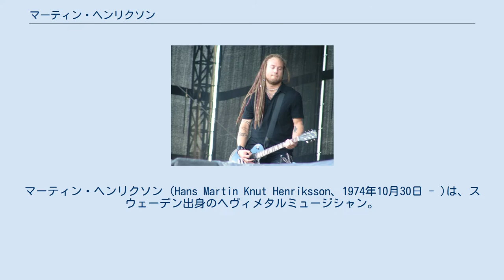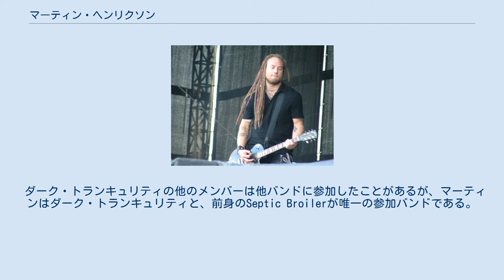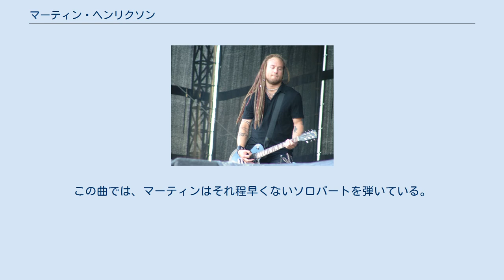マーティン・ヘンリクソン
マーティン・ヘンリクソン (Hans Martin Knut Henriksson、1974年10月30日 - )は、スウェーデン出身のヘヴィメタルミュージシャン。
ダーク・トランキュリティのギタリスト・ベーシストであり、メインソングライターとなっていた。
ダーク・トランキュリティでは、当初ベーシストであったが、後にギタリストに転向している。
 1989年に、Septic Broilerをアンダース・フリーデン、ミカエル・スタンネ、ニクラス・スンディン、アンダース・ジヴァープと共に結成。
担当楽器は、ベース。
Septic Broilerがダーク・トランキュリティに改名した後も、引き続きベースを担当した。
1999年にギタリストのフレドリック・ヨハンソンが脱退したのを機に、ギタリストに転向した。
ベーシストにはルシフェリオンのギタリスト、マイケル・ニクラソンが加入した。
マーティンは、ダーク・トランキュリティでは唯一全てのアルバムの作曲クレジットに載っているメンバーである。
 ダーク・トランキュリティの他のメンバーは他バンドに参加したことがあるが、マーティンはダーク・トランキュリティと、前身のSeptic Broilerが唯一の参加バンドである。
 2016年3月末、ダーク・トランキュリティからの脱退を発表した。
脱退の理由は、音楽を演奏することへの情熱を失ってしまったから。
 ダーク・トランキュリティで、マーティンはリズムとメロディーの両方を演奏している。
マーティンは滑らかな演奏スタイルを持つギタリストとして知られており、荒々しい演奏スタイルのもう一人のダーク・トランキュリティのギタリスト、ニクラス・スンディンと対比される。
マーティンは、基本的にはソロを演奏することは無く、ソロはニクラスが弾いている。
例外の例として、『Focus Shift』(『Fiction』収録)と『Lost to Apathy』(『Character』収録)が挙げられる。
この曲では、マーティンはそれ程早くないソロパートを弾いている。
マーティンのリフはしばしばピック・スライドやハーモニクスで補完されている。
マーティンはベースを弾いていた時からメロディも演奏をしていた。
 マーティンのステージでの主な使用機材は、Gibson ExplorerとGibson Les Paul Studio Liteである。
マーティンは以前は、Rocktron Prophesyのラックマウントプリアンプを使用していたが、ダーク・トランキュリティの6thアルバム『Damage Done』に伴うツアーの後、ダーク・トランキュリティのもう一人のギタリスト、ニクラス・スンディンと揃って、Peavey5150とMesa/Boogie Dual Rectifier プリアンプをベリンガー V-AMP2 modeling processorsと共に使用するようになった。
9thアルバム『We Are the Void』のメイキング・オフでは、Peavey 6505を披露した。